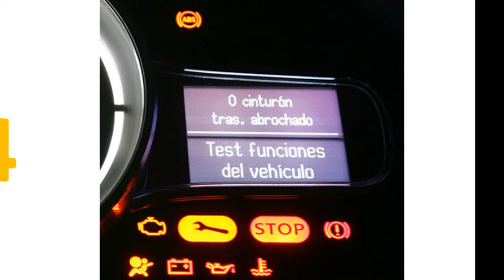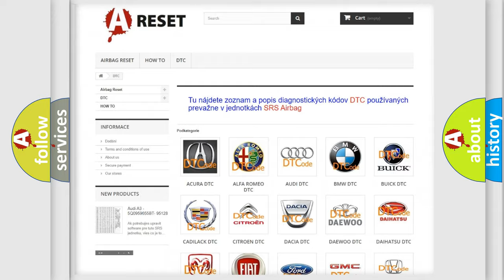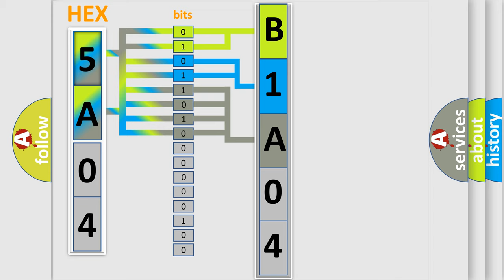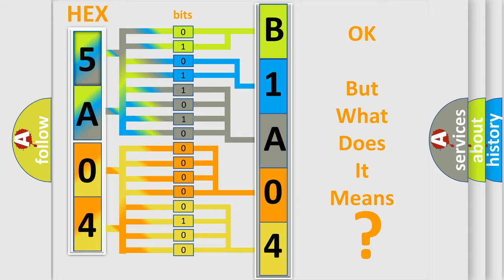DTC Lincoln B1A04-12 Short Explanation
Contents:
0:21 Basic DTC analysis according to OBD2 protocol standard.
1:48 Insight into programming
2:58 A diagnostically understandable description of the Diagnostic Trouble Code
3:05 Basic error definition

Make
Lincoln
Code
B1A04 12
Definition
ABS Base Brake Open Solenoid Driver Shorted
Description
Cause
The EBCM detects an internal malfunction
Failure Type